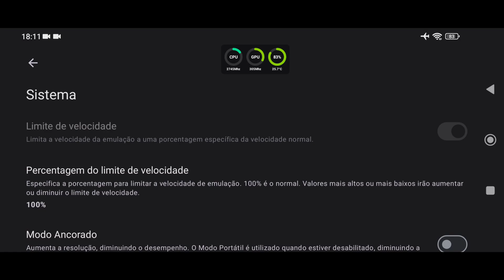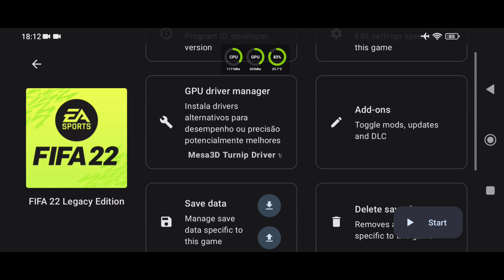Yuzu NCE 186 Normal Android Teste FIFA 22 Legacy Edition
📱 Meu dispositivo 📱
➥ Nome: Poco X3 Pro
➥ Processador: Snapdragon 860
➥ GPU: Adreno 640
➥ Memória RAM: 8 GB LPDDR4X
➥ Armazenamento: 256 GB
➥ Swap: 4GB de RAM com 100% de prioridade